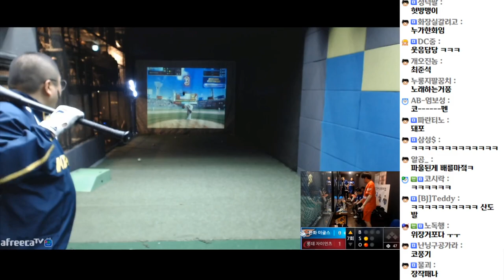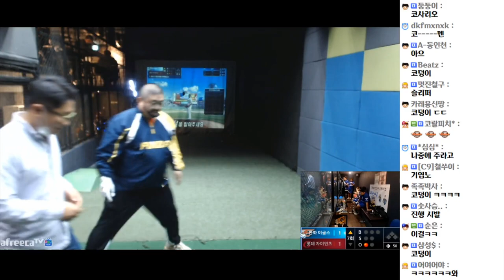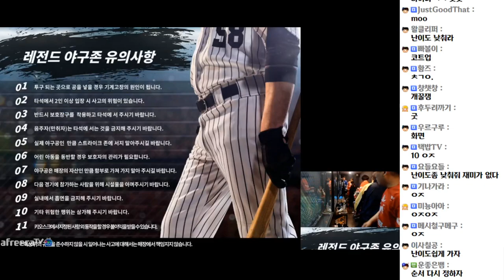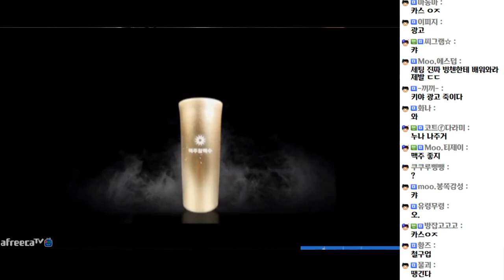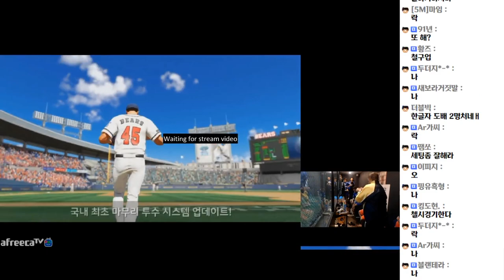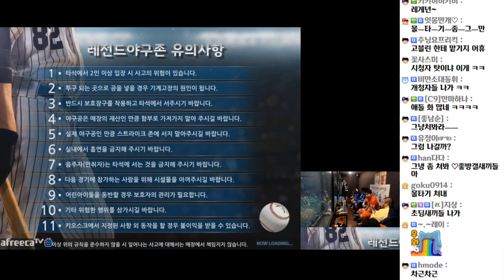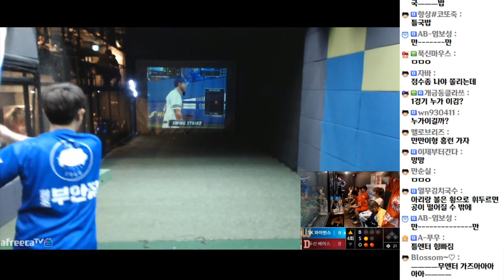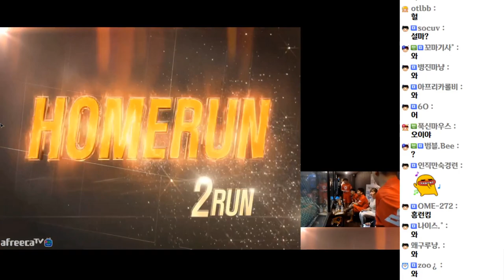[비글즈vs무엔터] 결국 덩치값 해내는 코트 (20.10.31-2)